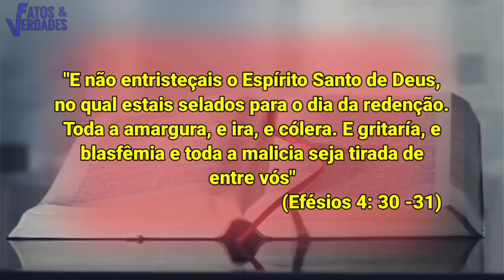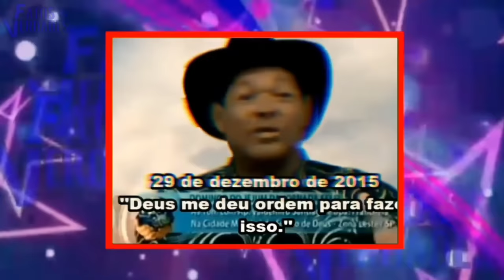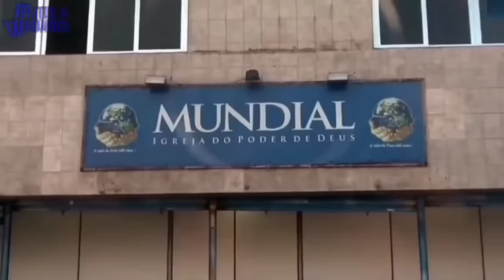O DIABO TOMOU CONTA DAS IGREJAS | BEM LONGE DE DEUS ESSES PASTORES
Somos pegos de surpresa a todo instante diante de acontecimentos cômicos e inusitados feito por pastores. Seja dentro das igrejas como também fora delas, e isso não só no Brasil, mas no mundo todo. Nesse vídeo, o Fatos e Verdades mostra os pastores utilizando de mensagens nada edificante para entreter seus seguidores. E o resultado é um ensinamento do engano.